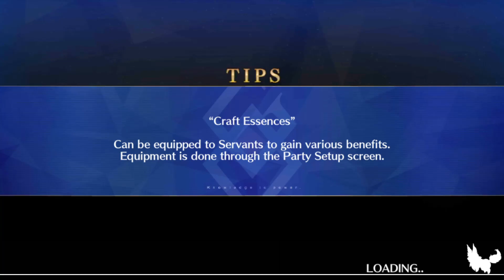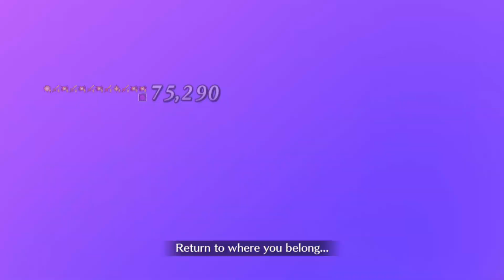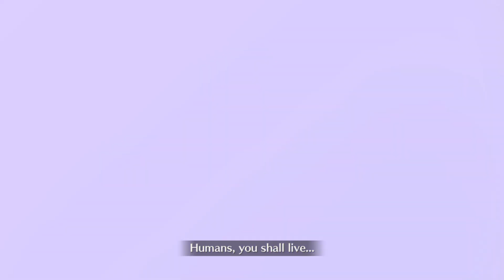[FGO NA] Lostbelt 5.2 Olympus: Wodime 3T ft: Arjuna Alter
This is an Arjuna Alter channel

not enough buffs on turn 1 to give him enough damage so you still need to proc his buster down to make up for it, after that turn he should have enough buffs to go without his debuff niche

NA: 012,641,151 (Follow me if you want)